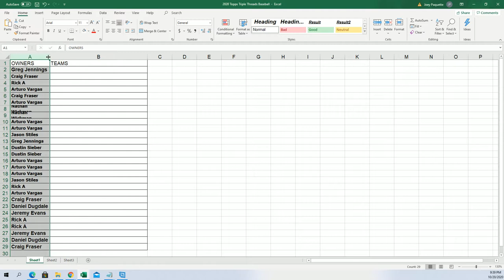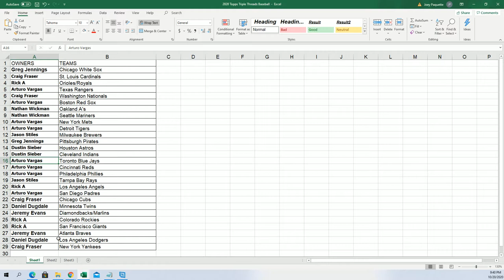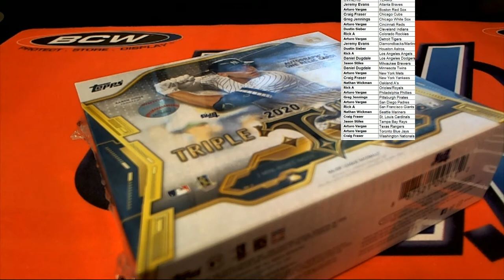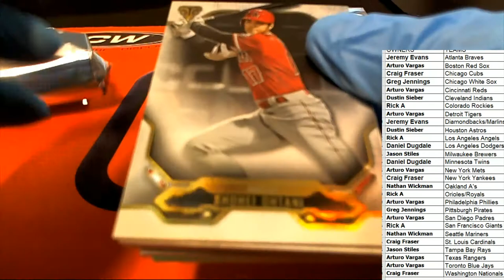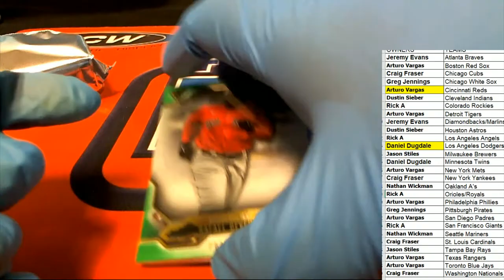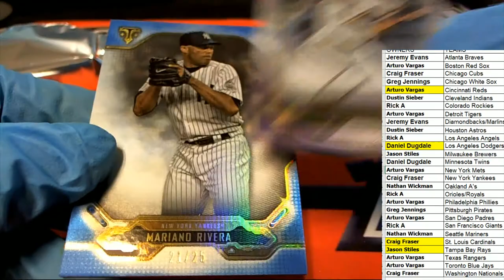2020 Topps Triple Threads Baseball ID 20TTTBASE305